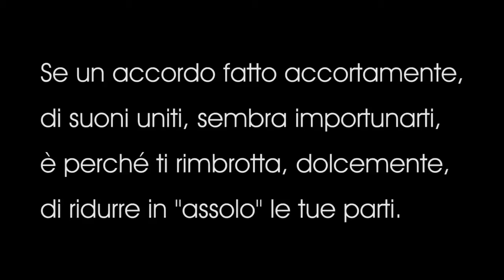Musica sei... Stefano Accorsi legge Sonetti di William Shakespeare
Sonetto 8 tratto dall'audiolibro "Sonetti" di William Shakespeare nella traduzione di Roberto Piumini pubblicato da Emons Audiolibri.